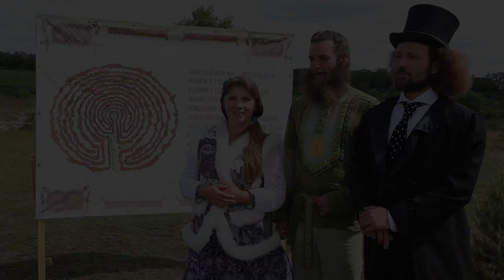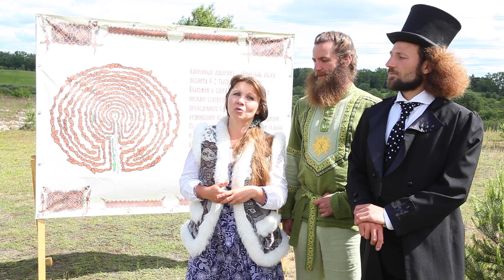Ефимов В.А. Пушгоры как символ будущего Русской цивилизации. Часть 2.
Друзья, если хотите получить пошаговую инструкцию, как научиться управлять своей жизнью, приглашаем вас на вебинар